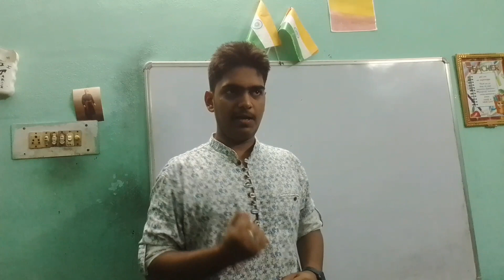Independence Day Speech By Prajwal Rath